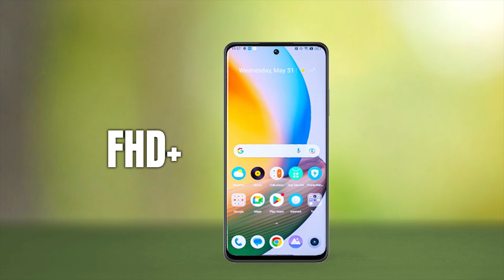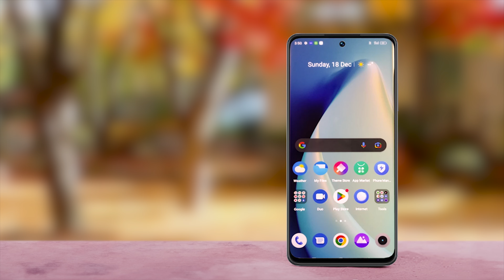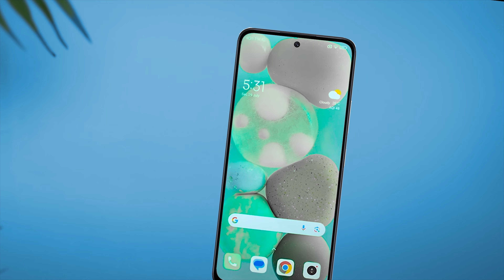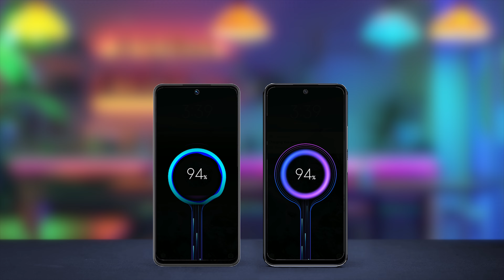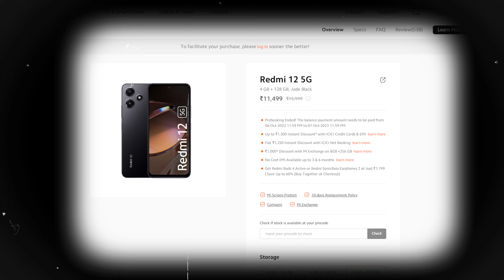realme c55 vs redmi 12 5g in comparison in bangla | কোনটা কিনবেন ?